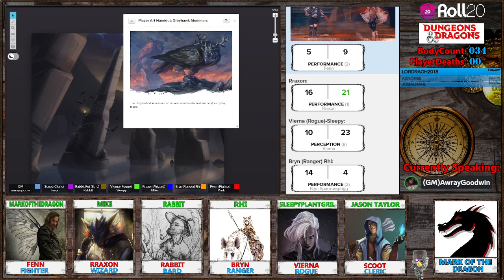Wild Beyond the Witchlight #27